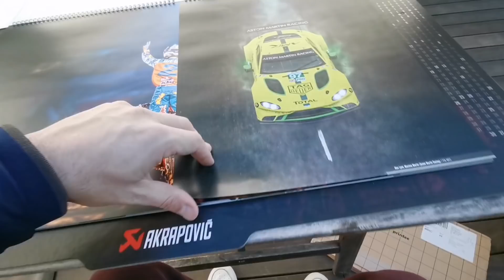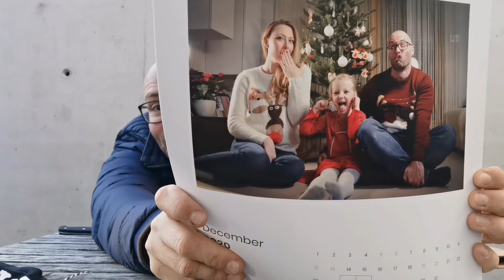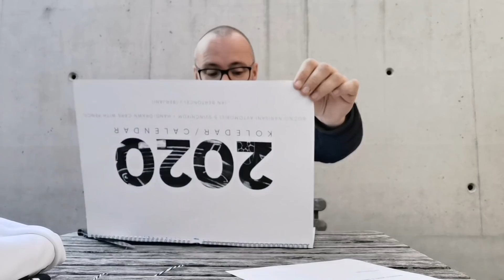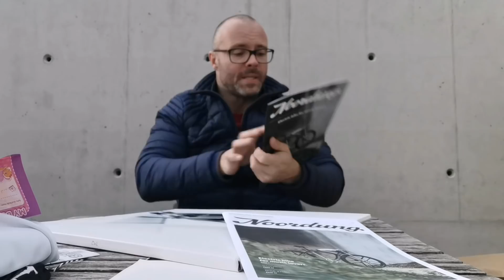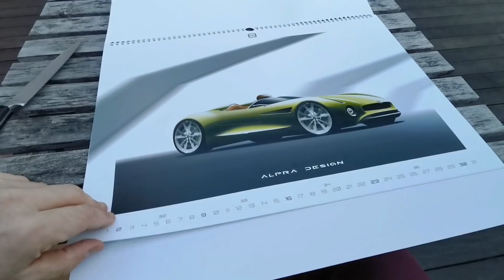ZADNJI UNBOXING 2019 IN DARILO UMETNIKA (glej do konca) - VLOG #768